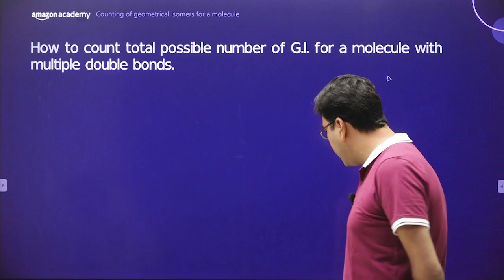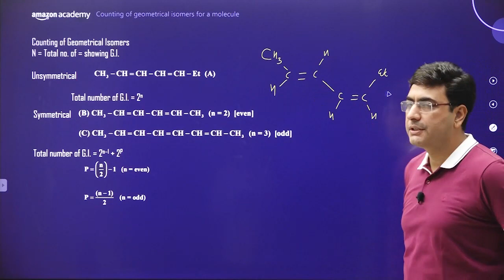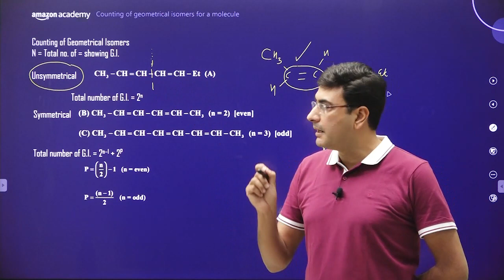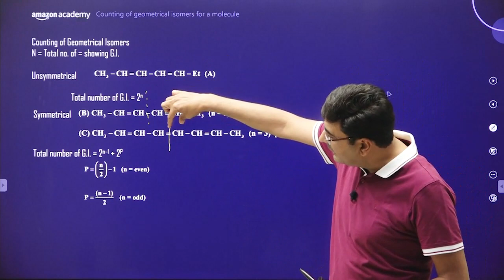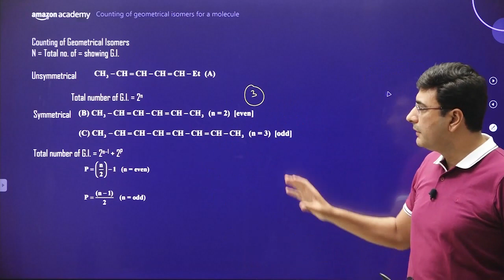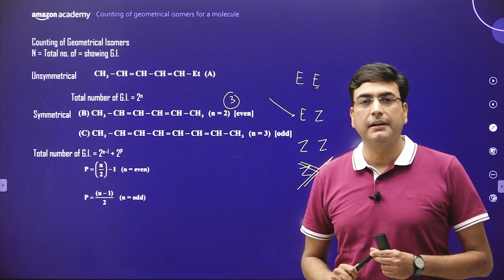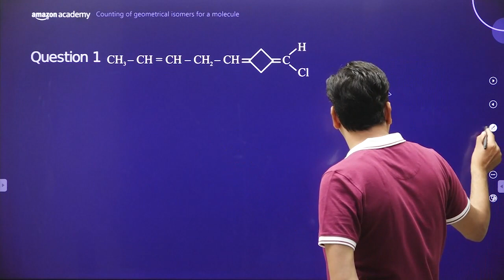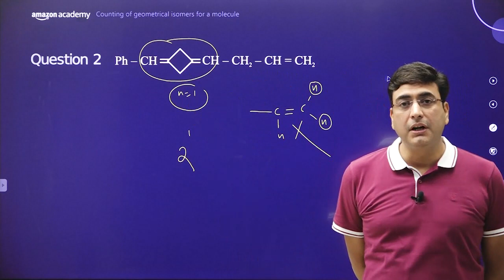Counting Of Geometrical Isomers For A Molecule | Chemistry | Amazon Academy JEE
Topic: Counting of Geometrical Isomers for a molecule
Subject: Chemistry